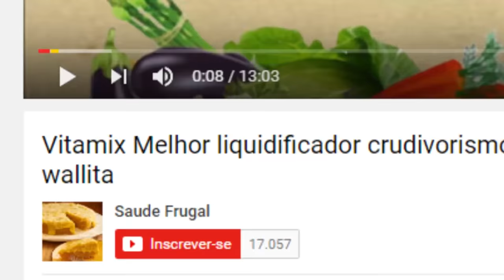O QUE EU COMO NA DIETA DE FRUTAS PARA SECAR BARRIGA? Perdi massa muscular? 11 ANOS DE JEJUM E CRUS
Eduardo Corassa, do site Saúde Frugal,  mostra o que ele consome em um dia normal de inverno e fala um pouco sobre a rotina de um crudívoro, se ele perdeu ou ganha massa magra ao longo destes 10 anos vivendo em uma dieta hipo-proteíca e hipo-lipídica, baseada em frutas e vegetais.

5 RAZÕES PARA SUBSTITUIR O ARROZ! Troque o arroz por isso!